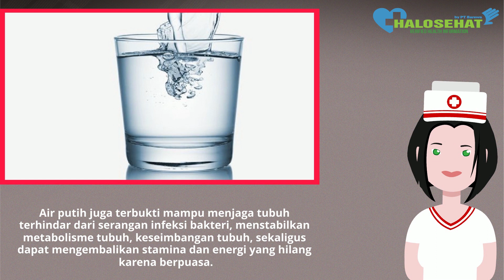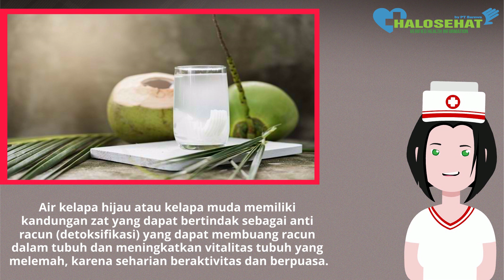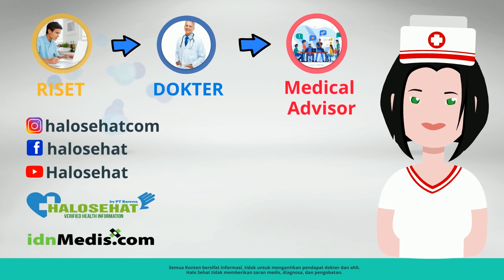5 Minuman Menyegarkan dan Menyehatkan untuk Berbuka Puasa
Berikut ini pilihan minuman sehat untuk buka puasa.